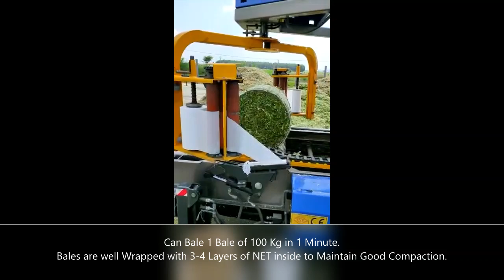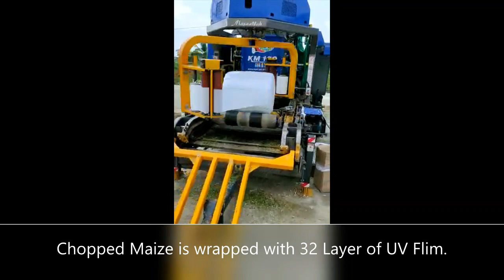Making Of Corn Silage - Harvesting - Baling - Best Cattle Feed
Navabharath Farmers Producer Company Limited is One of the leading Silage producers from Andhra Pradesh.

The Machine used: Harvester Chaany 900 From CHAANY AGRO INDUSTRIES, Punjab.

Machine Used For Silage baling: KOM 100, World Class Silage Baler Imported from TURKEY. Is Fully Automatic Machine Which can bale 1 bale of 100 Kg in 1 minute. This saves Lot of time and Money of the farmers.